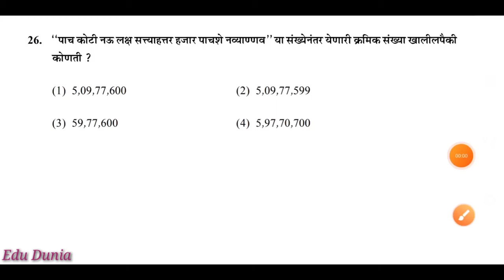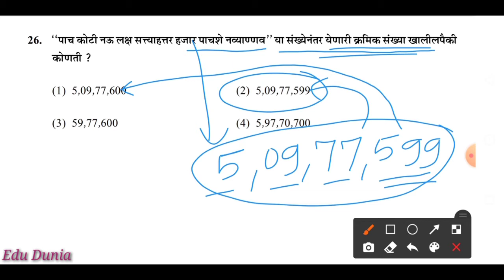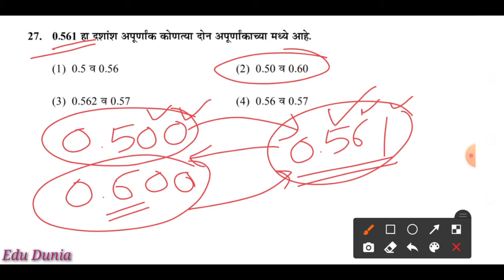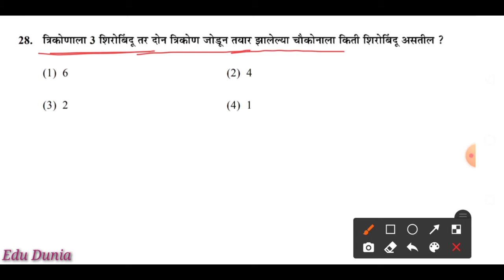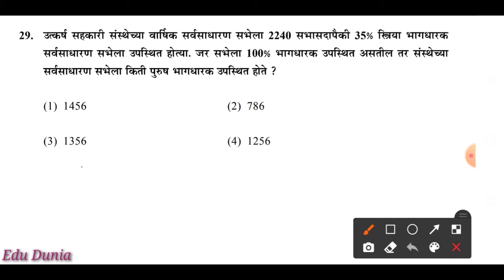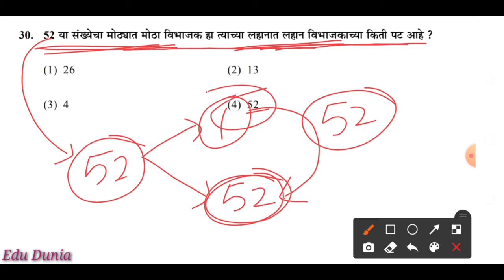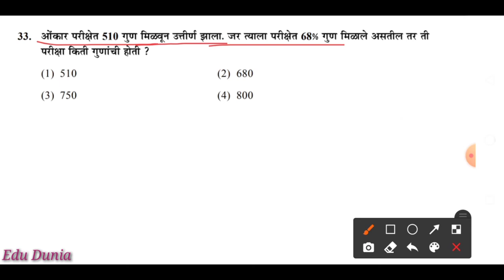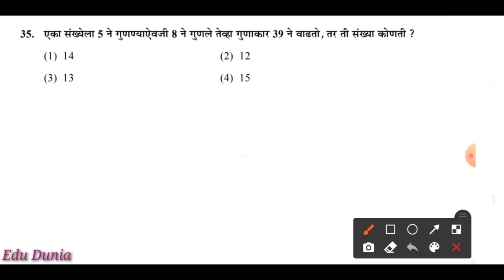5th Scholarship Maths Paper Analysis (2019) (Part 01)